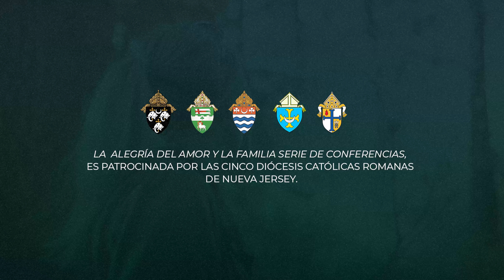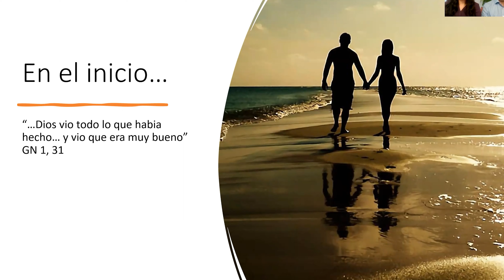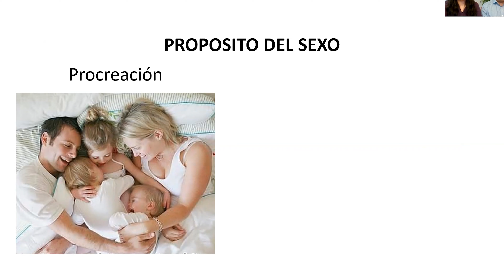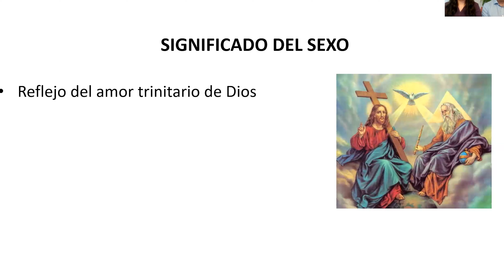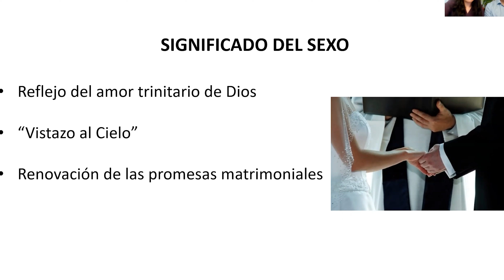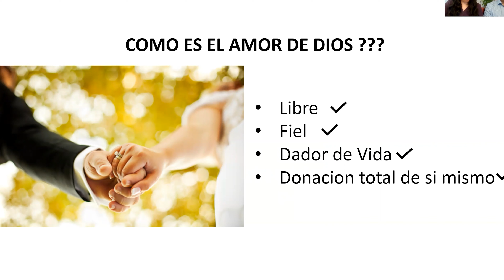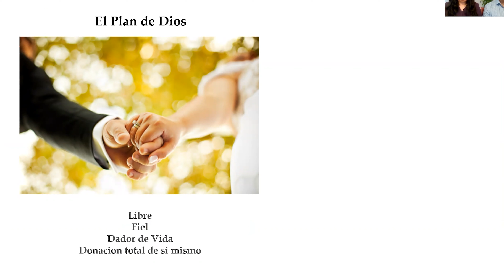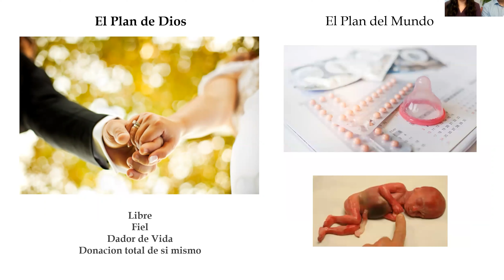JoyLoveFamilyNJ | Erika y Francisco Fernandez 'La Vision de Dios para el Sexo y ele Matrimonio'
Erika Couto y Paco Fernandez tienen 13 años de casados. Dios los ha bendecido con 4 hermosas hijas: Sofía, Rebeca, Andrea y Ana. Originarios de México, actualmente se encuentran viviendo en Canadá. Pertenecen a la parroquia Nuestra Señora de la Asunción de la Arquidiócesis de San Bonifacio en Winnipeg, Manitoba.

Erika es licenciada en Biomedicina y cuenta con una maestría en Fisiología y Patofisiología por la Universidad de Manitoba. Paco es abogado y empresario. Sin embargo, ambos concuerdan en que la “profesión” más importante que tienen es ser papás homeschoolers de tiempo completo.
Participan en diferentes apostolados con niños, jóvenes y matrimonios. Actualmente, son miembros activos del movimiento internacional Equipos de Nuestra Señora, un movimiento que busca fortalecer la espiritualidad conyugal. En sus tiempos libres disfrutan de la música, lectura y juegos de mesa en familia.

Lighting Hearts on Fire (LHOF) is a campaign of spiritual renewal within the Diocese of Metuchen that seeks to bring about a renewed zeal for evangelization among the faithful.